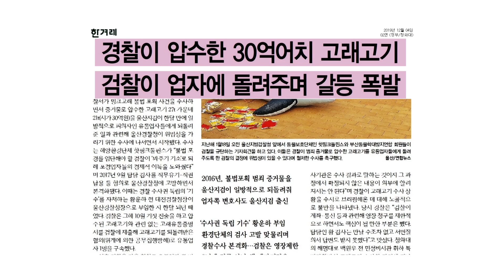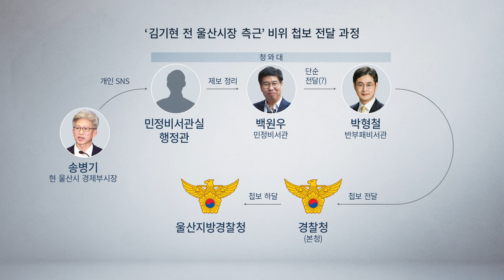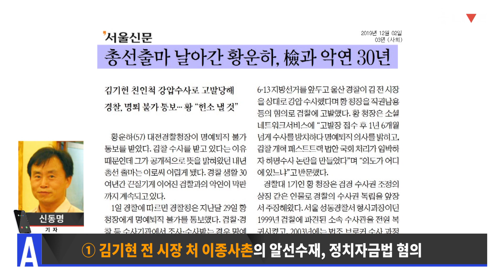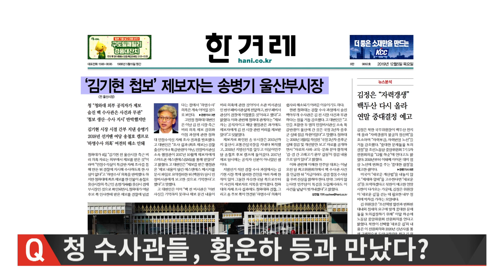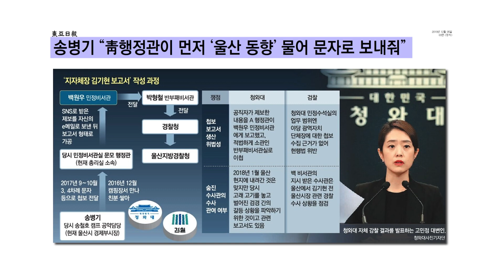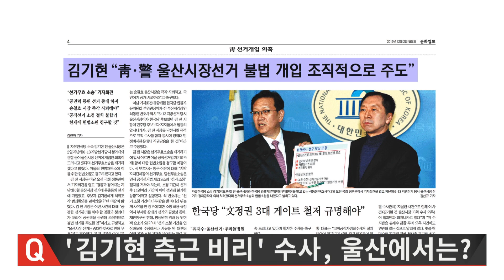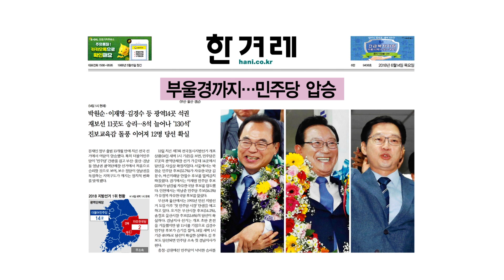청와대의 선거개입 하명수사? 울산 현장기자가 팩트를 말한다 [한겨레 LIVE]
신동명 한겨레 전국1팀 기자가 본 ‘김기현 측근 수사’의 팩트

지난해 지방선거 직전 김기현 당시 울산시장 측근 비리에 대한 경찰 수사는 청와대의 하명수사였을까? 2018년 지방선거에서 송철호 더불어민주당 후보를 당선시키려고 청와대가 지방선거 직전 급조한 정치공작 수사였을까? 당시 자유한국당 후보로 나선 김기현 울산시장은 자신의 측근과 동생의 비위 관련 수사가 아니었다면 당선이 가능했던 걸까? 청와대는 특별감찰반이 지난해 1월 울산에 갔던 것은 ‘김기현 측근 비리 수사’와는 무관하며, 검경 갈등으로 치닫던 ‘울산 고래고기 사건’ 때문이라고 해명했는데, ‘고래고기 사건’이란 무엇일까?

 12월5일 방송된 ‘한겨레 라이브’ 내용 가운데 일부를 뽑아낸 이번 영상에서 ‘김기현 측근 비리 수사’를 둘러싼 실체를 들으실 수 있습니다. 울산에서 오래 취재해온 신동명 〈한겨레〉 전국1팀 기자가 서울 중심 언론과 검찰이 바라보는 시각과 달리 현지에서 취재한 ‘사건의 팩트’를 전합니다.

 신동명 기자는 ‘김기현 측근 수사’가 지난해 지방선거에서 여권 후보의 승리를 위한 정치공작 수사라는 일부 언론의 시각에 대해 “(김기현 시장 측근과 동생의 비위와 관련한) 진정이나 투서가 2014년부터 이뤄졌고, 검찰과 경찰이 (2018년 지방선거 훨씬 이전부터) 내사를 진행하기도 했다”고 말했다. 신 기자는 또 “지난해 지방선거에서 송철호 민주당 후보가 과반(52.9%)으로 이겼을 뿐 아니라, 울산 구청장·군수 선거도 민주당이 모두 이겼고, 울산시의원 22석 가운데 17석을 민주당이 차지했다”며 “이런 현상은 부산, 경남에서도 공통된 것이었다. (울산 등에서 민주당의 승리의 요인을) 김기현 측근 수사와 연결하는 것은 무리”라고 짚었습니다.

● 제작진
기획: 송호진
진행: 성한용, 출연: 이완 박준용 신동명
기술감독: 박성영, 오디오 감독: 사공난
카메라: 장승호 윤재욱
CG: 박미래 김수경, 카메라
작가: 김지혜 김주리
스튜디오 진행: 조성욱
연출: 이규호 박종찬 도규만